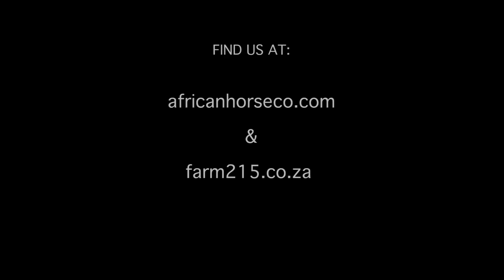Cape Agulhas Epic - Part_01.mov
This is the first part of our web-series on the Epic horse trail we recently did from Stanford to Arniston and back, over 16 days.

In this video we travel from the starting point, Farm 215 in the Uilenkraal Valley, and we cross through pristine fynbos to Stanford, and then ride back along the Plaat, and through the dunes of Grootbos.

Come for a ride with us through some of South Africa's most awe inspiring landscapes on horseback - an intimate movement through space, where one is connected to the land through which one moves.